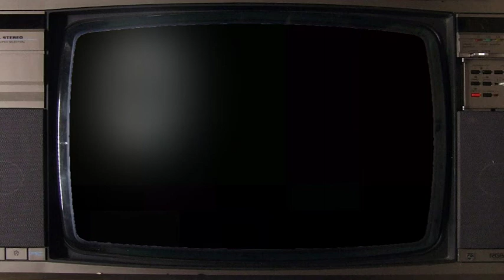Glad Påsk.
Tingvalla-TV önskar alla tittare en Glad Påsk.